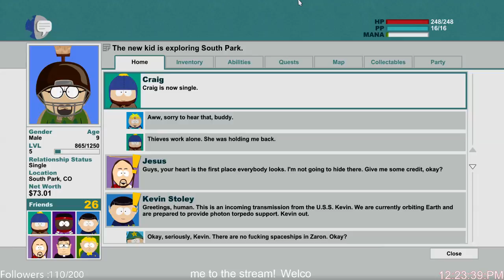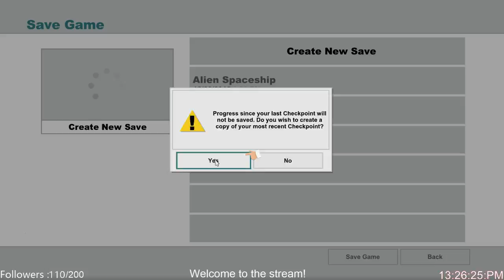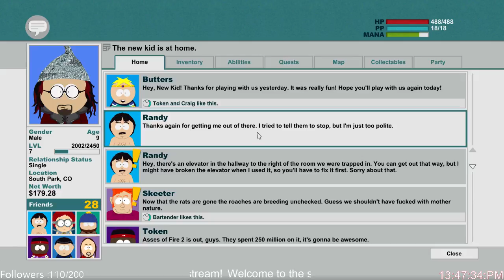Finally got Craig out of the school!